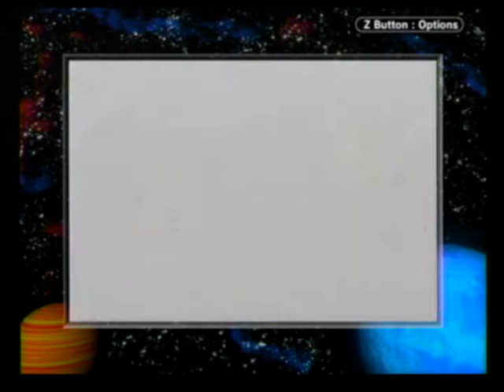WT Sonic Battle p46